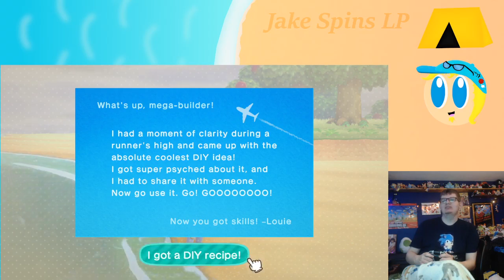Animal Crossing New Horizons LIVE Day 4 Daytime Relaxing (Jake Spins - SGP)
(Not writing a new description but I'm gonna keep this for Mario maker rules) Hey guys I normally don't make these but as it's a Mario maker stream I do want to let you know this is a viewer stream where we might play some levels submitted by you guys or more likely play viewer vs which we had a lot of fun with before. You can still submit levels but there is no specific way to do it, I'll be either looking in chat or a more formal way is by joining our new discord ) and submitting the level in the Mario maker ID tab. Please keep in mind I'm one person I will probably only go for 2 or 3 hours just know I likely won't get through every level. Also there will be a status on the screen letting you know if I'm accepting levels for regular or for vs, please pay attention to this and be civil I'm not the best player in the world not even close so I will die a lot but it's about having fun and checking out some cool levels! I will not be playing troll levels it's not impossible but if anyone gets mad for me skipping a troll level I will direct you to the description because I can deny playing levels but I don't want to. When I'm about to play a level I will ask if you are still there if so I will play your level. However if you are NOT participating in chat and don't reply I will assume you are only there to submit your level for plays not to see me play it or for feed back. If you want your level played I need to know it's for the right reasons, you can call me shallow or rude but the fact is that people have bots sending levels and I'd rather get to levels people are dedicated to seeing be played then a random drop in. I hope you all understand these rules are in hope that this stream will be more enjoyable and that more fan levels can be played.

Wii U Friend Code: MasterSpins
Switch Friend Code: Jake Spins (SW-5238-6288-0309)
LINKS

Hope you enjoy the stream and who knows the next time it'll happen!